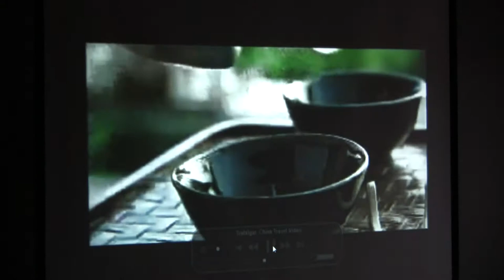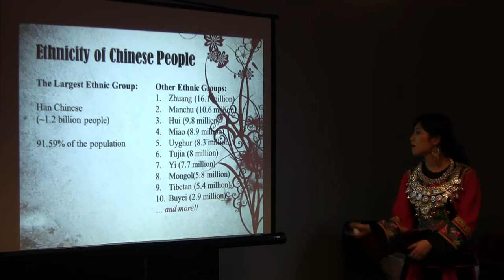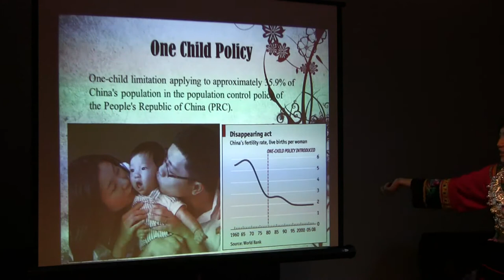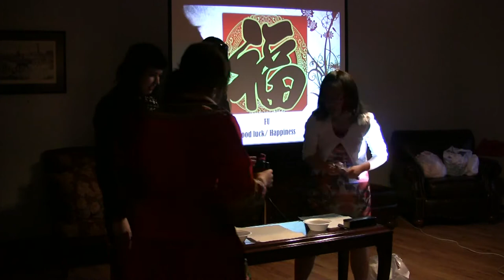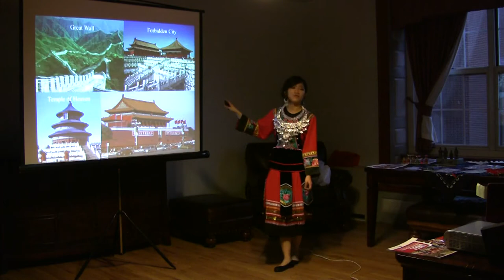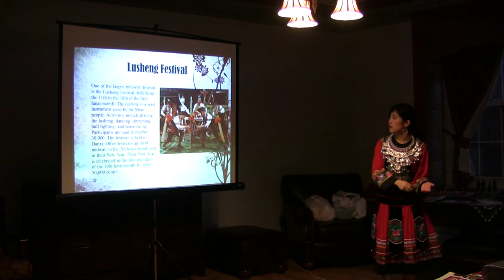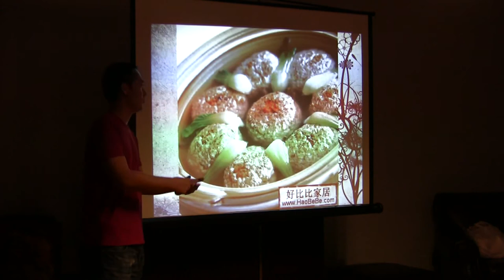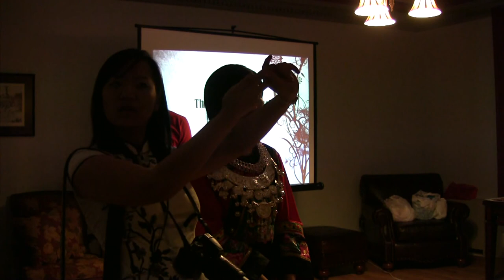Holcombe Geography Series | China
Holcombe Geography Series is a country presentation program collaborated by UofA international students and Holcombe International Living Learning Community. The program is open for anyone who wishes to learn different cultures and expand a global perspective.